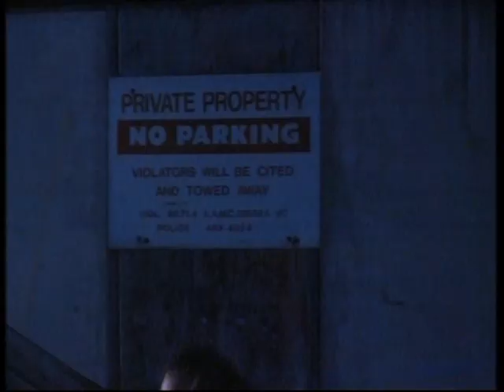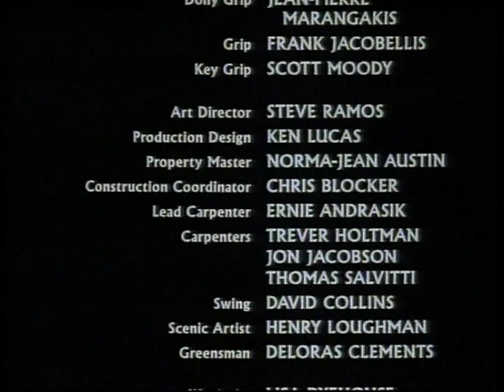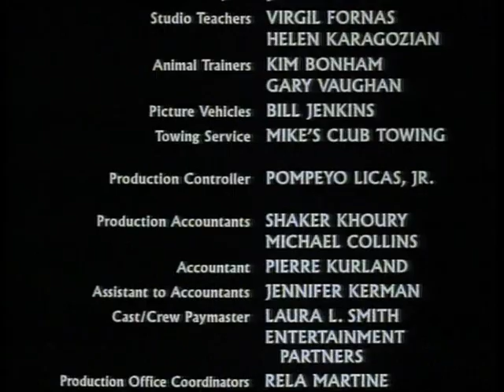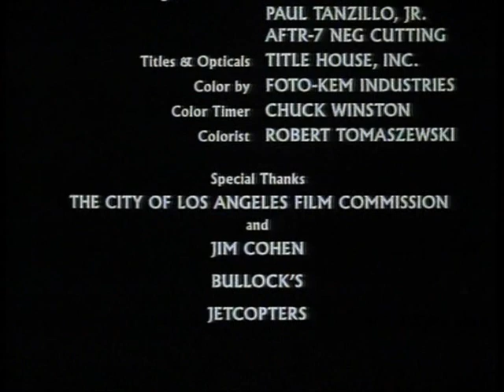Ring of fire 3 - Lion Strike - Film completo italiano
Le vacanza del dottor Johnny Wu, di suo filgio Bobby, e di una bella guardia forestale si trasformano in un incubo quando i tre si trovano intrappolati nel turbinio di violenza scatenato da una nuova creatura dell'inferno: la Mafia Globale.